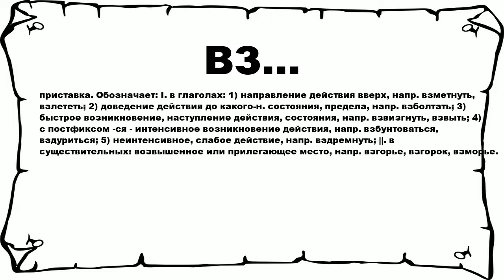ВЗ... - что это такое? значение и описание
Хочешь знать что значит ВЗ...? тогда слушай до конца.

 приставка. Обозначает: I. в глаголах: 1) направление действия вверх, напр. взметнуть, взлететь; 2) доведение действия до какого-н. состояния, предела, напр. взболтать; 3) быстрое возникновение, наступление действия, состояния, напр. взвизгнуть, взвыть; 4) с постфиксом -ся - интенсивное возникновение действия, напр. взбунтоваться, вздуриться; 5) неинтенсивное, слабое действие, напр. вздремнуть; ||. в существительных: возвышенное или прилегающее место, напр. взгорье, взгорок, взморье.